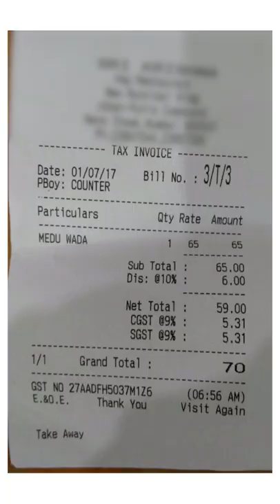This is how restaurants are CHEATING you 😡🤬 BE SAFE